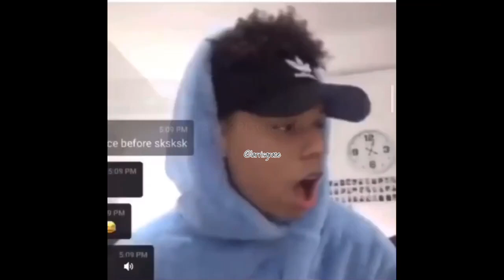larray once said during a YouTube live stream....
hey he's part of the LGBT CoMmUnItY but yes milo is his brother so that is not allowed in this household. HOME SWEET ALABAMA

Insta Fan Page: larrisgrace
Insta Main (ew): graceapol17
Depop: larrisgrace (selling chains soon :D)